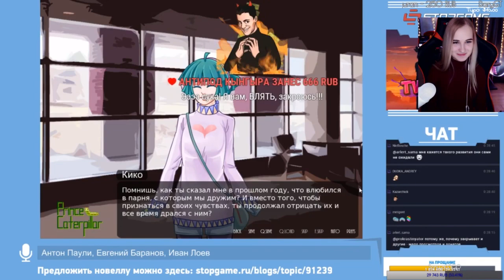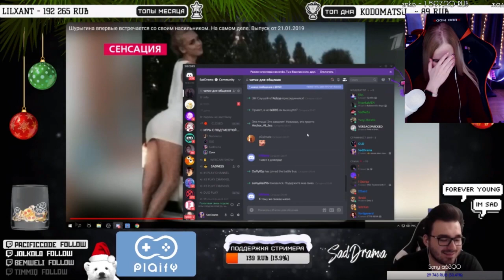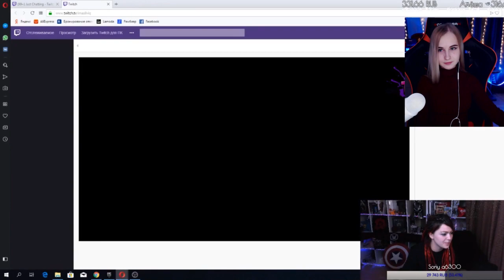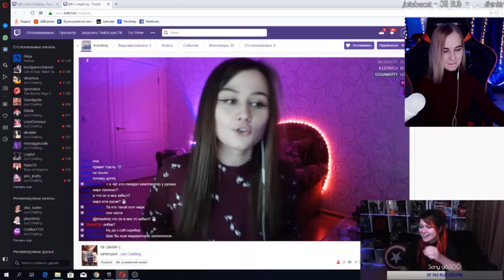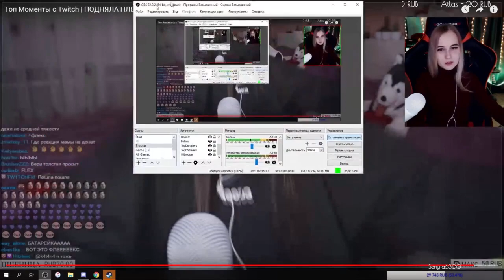Fox Happiness смотрит Топ Моменты c Twitch | НАГНУЛАСЬ ЗА ПЛЕДОМ|Hard Play в ШОКЕ|Кавер на Монеточку